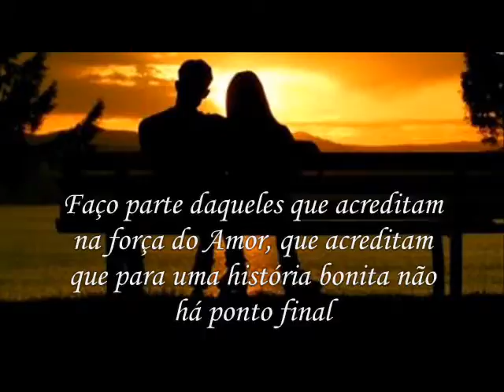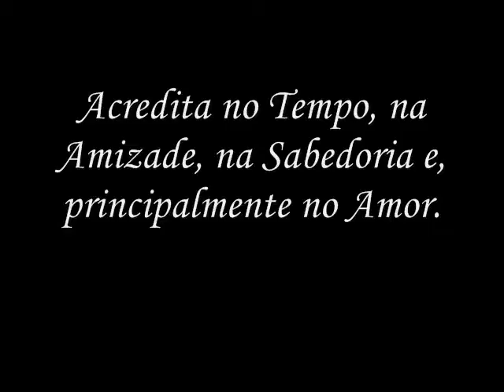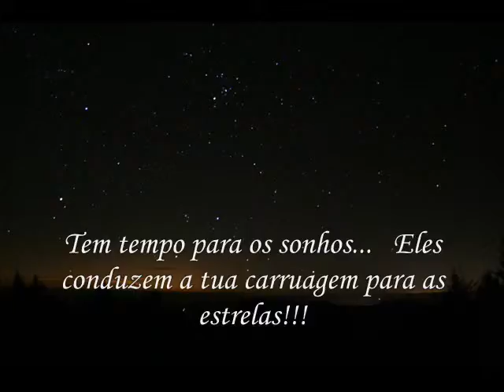A Minha familia